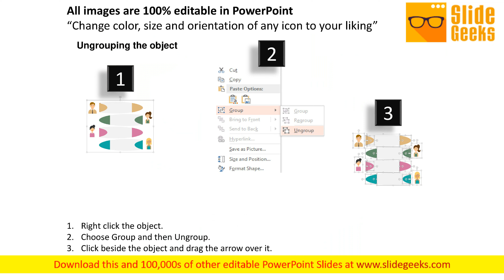Option Banners For Business Communication Powerpoint Template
This PowerPoint slide has been designed with option banners. This PPT diagram may be used to display concept of business communication. This diagram slide can be used to make impressive presentations.  Success will surely ensue.